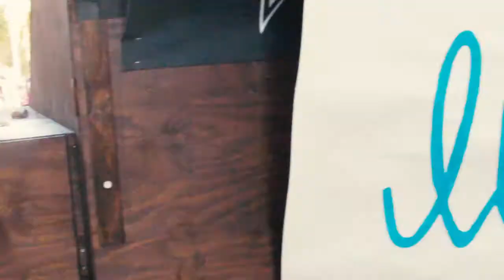Freestyle Family - BMX Show I Kunsthalle Emden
Die Freestyle Family war in Emden bei der Kunsthalle zu besuch. Die Crew besteht aus Moritz Wolf, Fjonn Dutzmann, Felix Kirch, Dominik Jantos, Marcus Collum, Simon Deutz, Darwin Rebhan, Luca Siedek und Christian Hermann. und auf unserer Facebook-Seite. (https// oder auf Instagram: @freestylefamilybmx